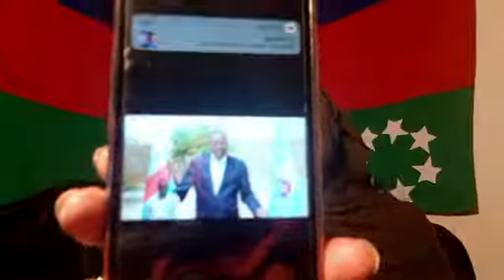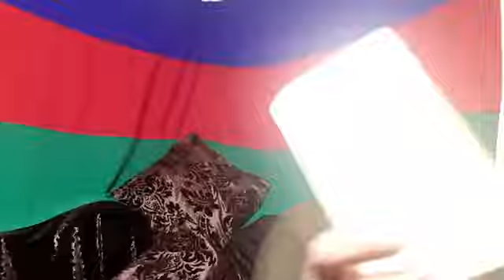Waa tan haysata Mukhtaar Roobow oo xabsiga ku xanuunsanaya.dadka qalbiyada Wanaagsan